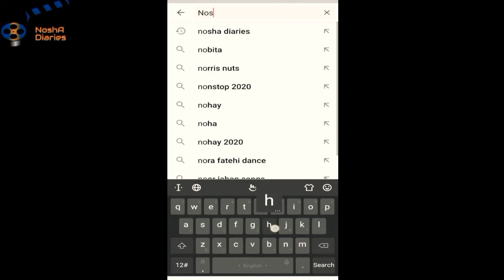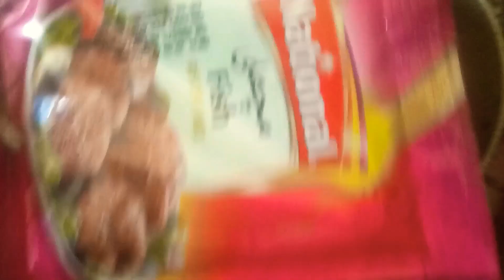Fish curry recipe, machli ka sallan, Masala Fish easy recipe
Background music no copyright 10 minutes free music